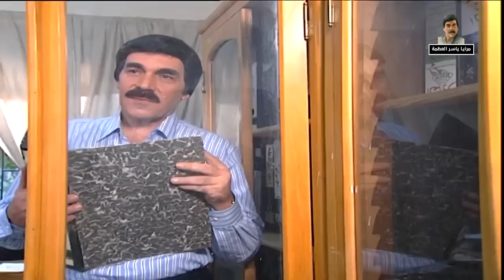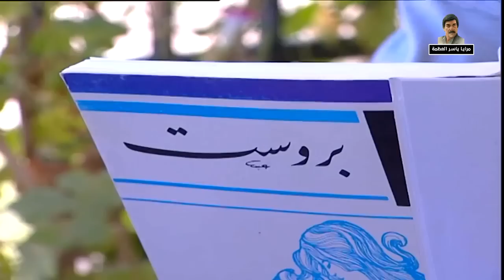لما يكون عندك زوجة مثالية بس عينك على نسوان الجيران وشايفهم احلى من مرتك بكتير شوفو نهايتو